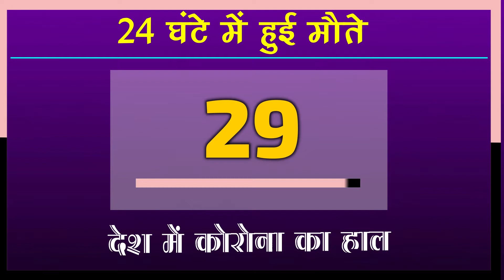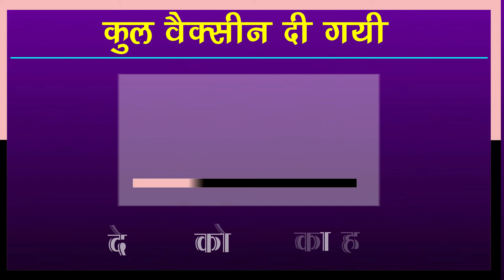Corona Case Update : भारत में आज तेज़ी से कम हुए कोरोना के मामले ! आज मिले इतने नए केस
Coronavirus Vaccine : India Records Over 6,238 Fresh COVID-19 Cases In Last 24 Hours | Corona Vaccine Latest News & Updates | Corona Virus In India | India Today Corona Case | Covid19 Latest News Today

EDITOR ►Shadik